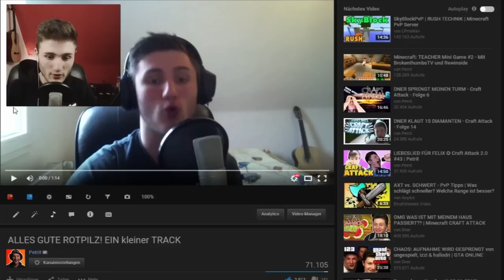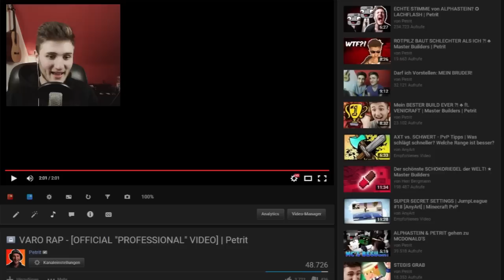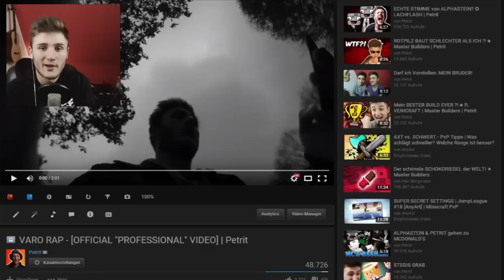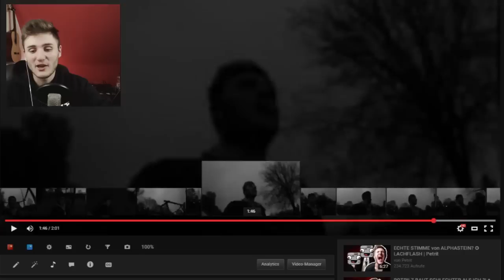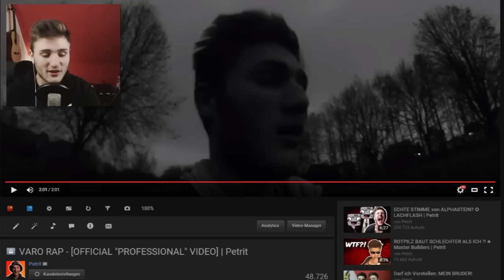Mein ERSTER RAP TRACK ♣ MEGA PEINLICH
COPYRIGHT